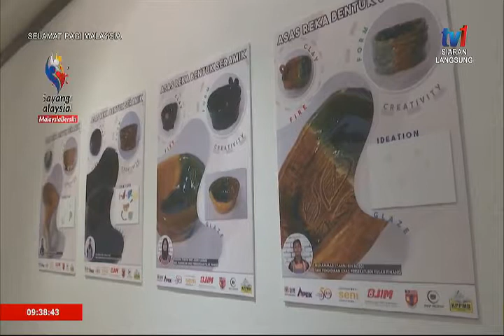Helping Students With Special Needs Through Ceramic Artwork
Dr. Suhaily Surip from the Product Design Department, School of The Arts USM is currently running a community engagement project where students with special needs receive foundational training on producing ceramic artwork.

The goal is to educate and inspire these young people to be independent, creative and use this skill as a means of creating income for themselves.

Video Credit: RTM Selamat Pagi Malaysia for the SELAMAT PAGI MALAYSIA 2019 –BINGKISAN  KRAF SERAMIK PELAJAR KURANG UPAYA segment.